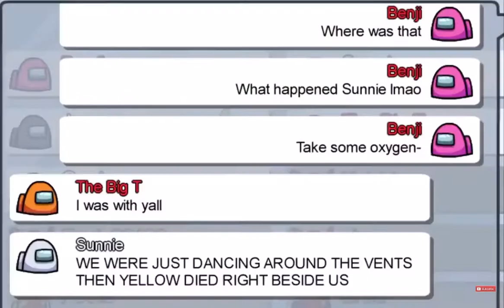!True Skill Or True Lucky 🍀 (original)